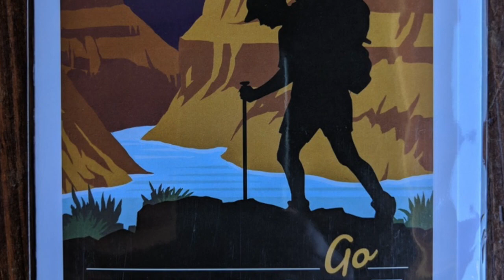Phillip Glass Etude #2 - Nature Photos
Phillip Glass Etude #2 - set to Nature Photos